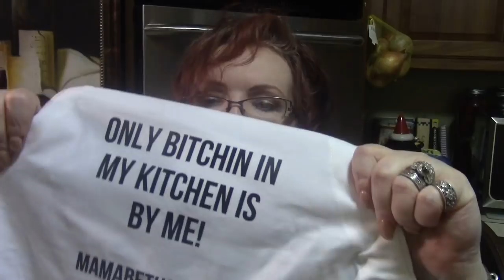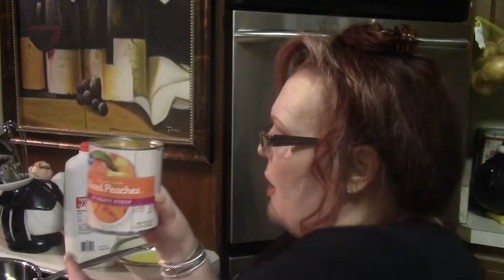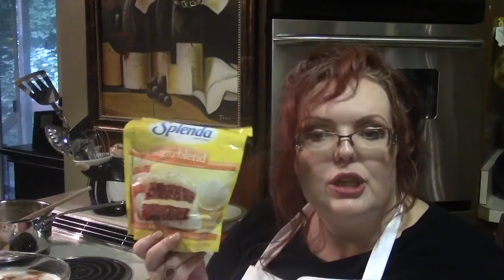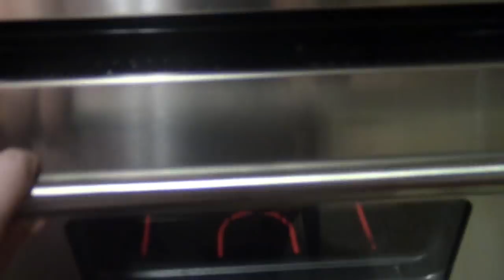MamaBeth's Cobbler! Peach Cobbler made in true Southern Fashion!!!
MamaBeth’s Peach Cobbler

Ingredients
Top layer
* 1 can 29oz peaches
* 2 Tablespoons flour
* I ½ Cup sugar
Bottom layer
* ½ Cup butter
* 1 Cup self rising Flour (make sure it is self rising flour)
* 1 Cup sugar
* 1 Cup milk
* 1 egg
* 1/2 tsp nutmeg
* 1/2 tsp vanilla

Instructions
Top layer
1. Mix the peaches, flour and sugar in a cooking pan
2. Cook on stove pot until it thickens (about 1 minute after it starts boiling)
3. Set aside
Bottom layer
1. Melt butter in baking dish
2. Stir in flour, sugar and milk
3. Mix well (may be slightly lumpy)
4. Add the peaches mixture on top
5. Spread evenly
6. Bake at 450F for 35 to 40 minutes or until golden brown
7. Serve hot or cold (It's best with vanilla ice cream)
MamaBethsWorld1@Twitter